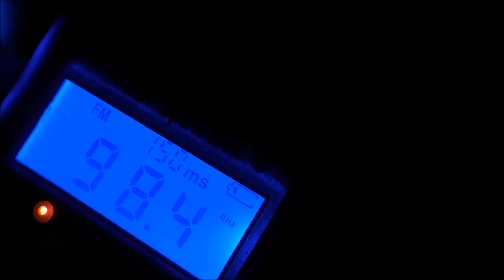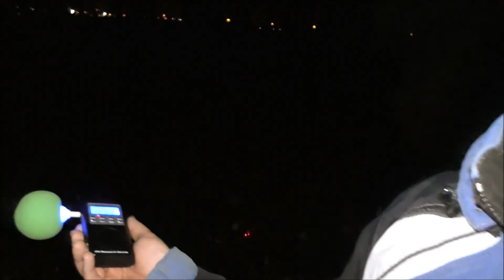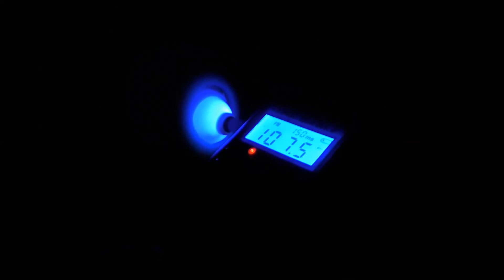PARANORMAL - vojenský hřbitov Josefov (paranormální vyšetřování) 2. díl